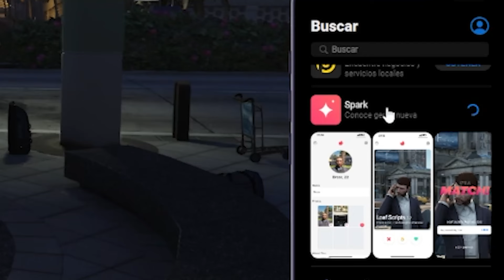LLEGA una NUEVA CHICA a la CIUDAD!! 😂😂 GTA ROLPLAY #1 | Pandoralovex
🌺 Hago stream en twitch todos los dias 🌺